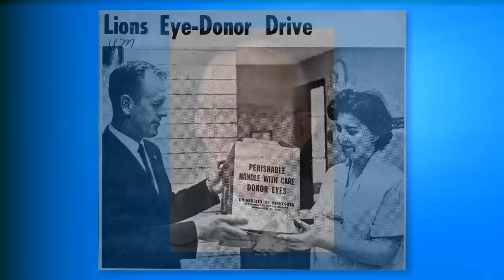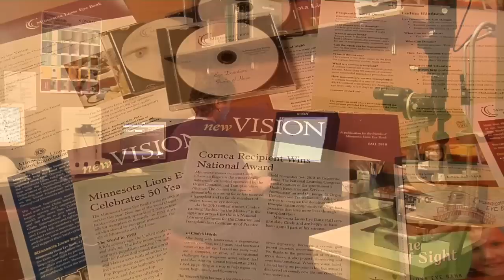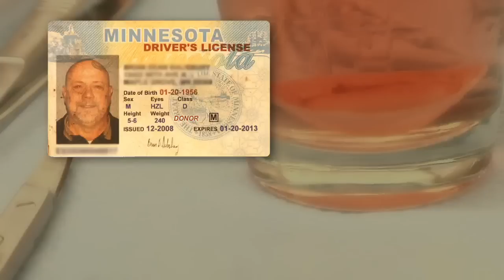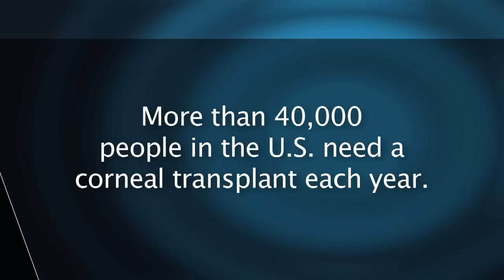The Minnesota Lions Eye Bank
One of the Largest and Most Innovative Eye Banks in the World
The Minnesota Lions Eye Bank serves the community by providing donor eye tissue for transplant, research, and teaching and by promoting donation through education.

As one of the largest and most innovative eye banks in the world, the Minnesota Lions Eye Bank has helped restore sight to more than 22,000 people, and the organization reaches important milestones in eyesight restoration every year.

The Lions' Share
Founded in 1960, The Minnesota Lions Eye Bank is a non--profit organization primarily funded by Minnesota Lions through the work of the Minnesota Lions Vision Foundation, Inc. The eye bank is affiliated with the University of Minnesota's Department of Ophthalmology and is the first of many partnerships between the Lions and the University of Minnesota. Minnesota Lions Eye Bank operates under the university and the direction of a 22-member Lions Board of Directors.

The Lions generate public support and awareness for the eye bank. Lions club activities educate the community and contribute greatly to the success of the eye bank. Much of the Minnesota Lions Eye Bank's recognition in the state is due to the outreach of Lions members.